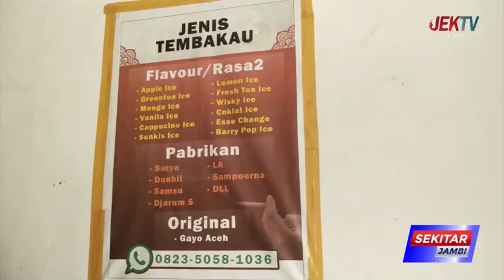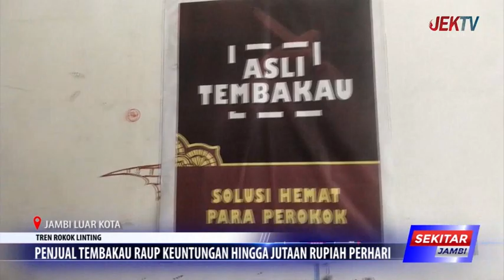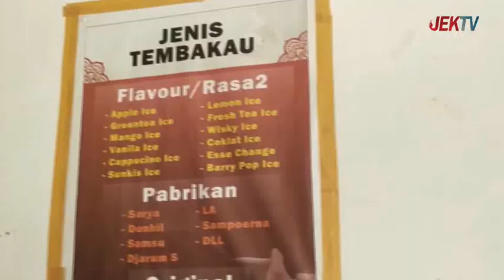PENJUAL TEMBAKAU RAUP KEUNTUNGAN HINGGA JUTAAN RUPIAH PERHARI